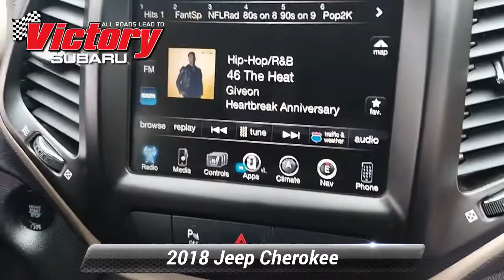Used 2018 Jeep Cherokee Limited, Somerset, NJ JD619578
Victory Subaru

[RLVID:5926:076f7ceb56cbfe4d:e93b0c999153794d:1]